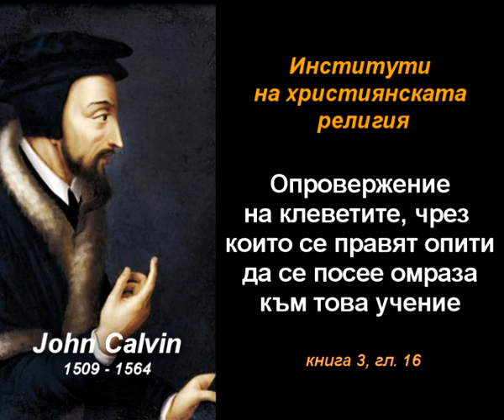Опровержение на клеветите - ИХР 3-16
"Институти на християнската религия" от Жан Калвин